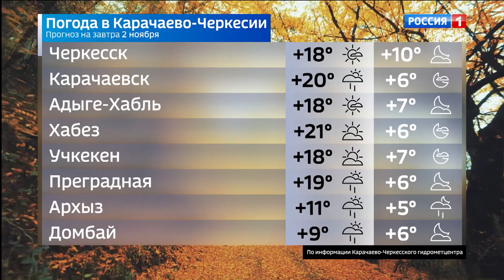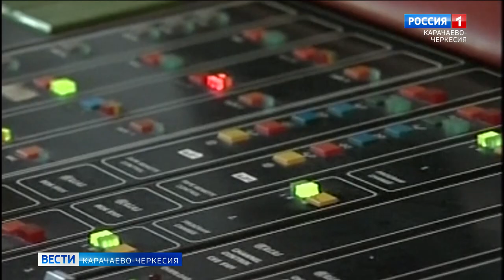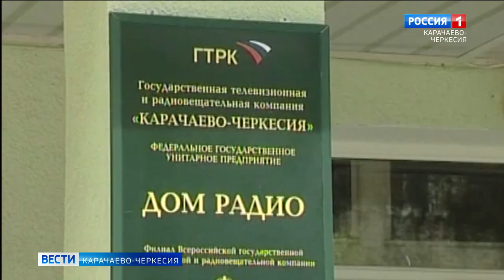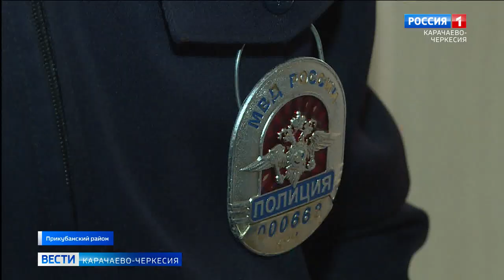Вести Карачаево-Черкесия 01.11.2021